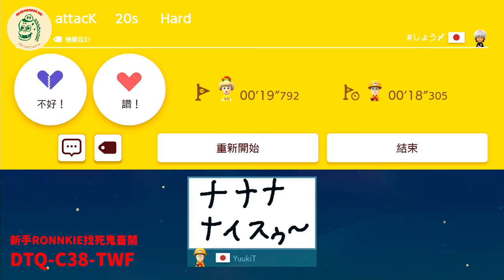【 超級瑪利歐創作家2．關卡 】新手挑戰鬼畜關卡 通關率1.12％，自找死路！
身為一個新手也想挑戰鬼畜關卡，
但這鬼畜關應該只對我新手來說是鬼畜XD

然後我忘記開MIC了. 所以講話沒錄到！
但我也不能重錄，因為我沒有辦法再成功過關一次.

鬼畜關到底誰設計的啦！但是又害人家一直挑戰！
超M的一個遊戲！

歡迎大家挑戰！
DTQ-C38-TWF

如果有自己做的關卡也歡迎留言給我～
我都想玩看看！

一直以為不會上癮但其實滿容易上癮的🤣🤣🤣🤣🤣

感謝各位觀看👏👏👏
然後給我們個👍🏾👍🏾👍🏾
再留個言跟我們聊天📝📝📝

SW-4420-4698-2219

Title sequence music by Declan DP & KODOMOi - Jellyfish